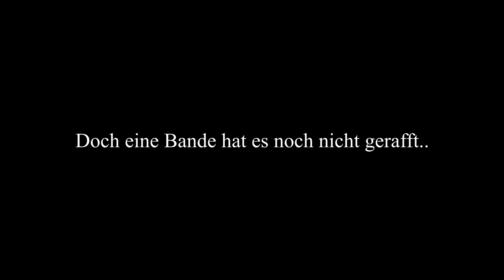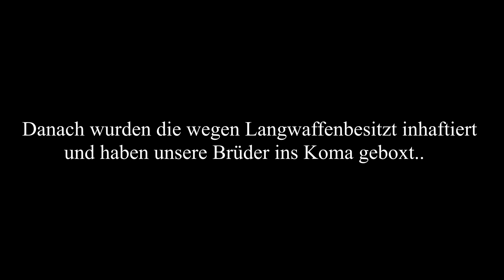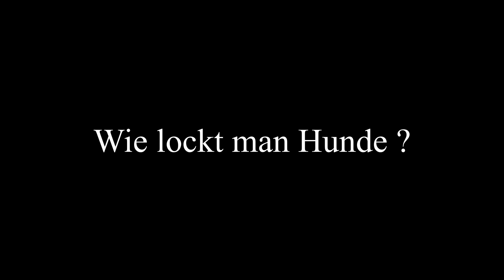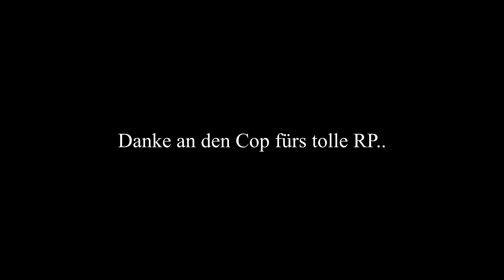I GVMP I 187 und der Rest soll sich vorstellen !!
Diesmal sind wir OOC echt gut miteinander, Grüße gehen raus :)